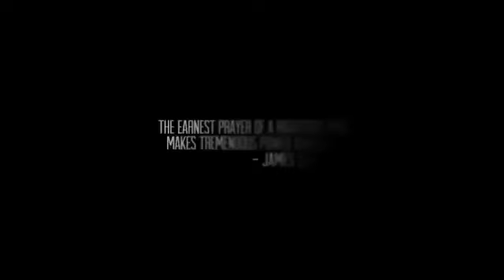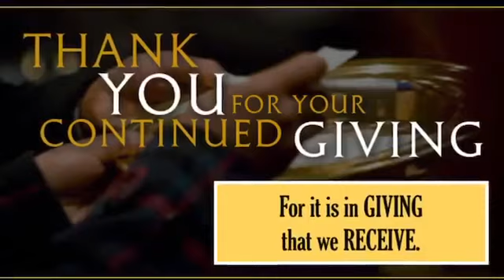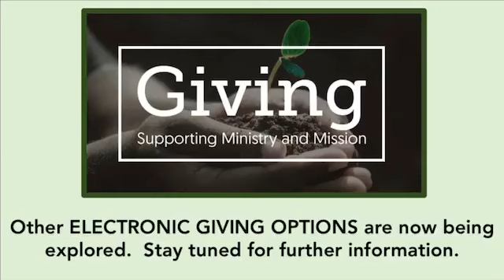June 28, 2020